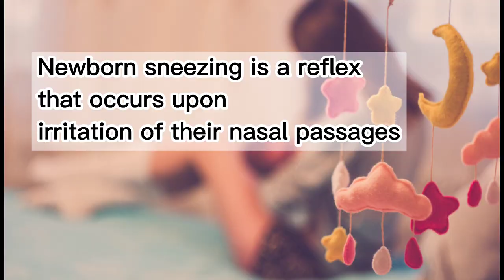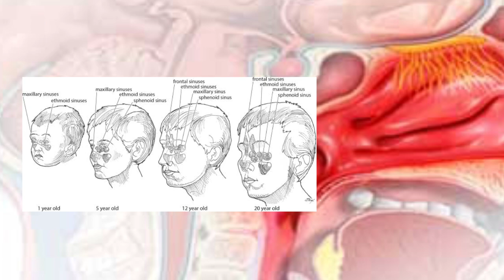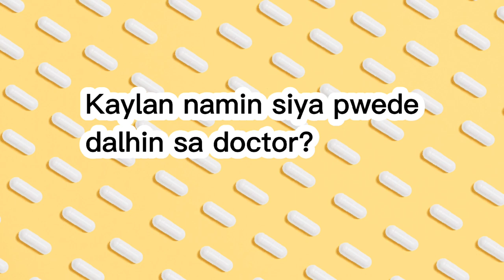BAHING ng BAHING si baby|Normal pa ba ito?|Sneezing in newborn|Dr. PediaMom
Bahing ng Bahing si baby, normal ba pa ito?
Sneezing in newborn

Gusto nio malaman kung may problema ba si baby kaya ka nag research about sa pag bahing ni baby. Watch this short clip para malaman kung normal o may problem naba si baby kung bahing siya ng bahing.

Related topic: Is sneezing normal to baby, my baby is always sneezing, bahing at sipon, bahing ng bahing si baby, normal ba ang pag bahing sa baby, bagong panganak ma sanggol bahing ng bahing, ubo at sipon may kasamang pag bahing, allergy sa baby, hatching ng hatching si baby, baby always sneezing sneezing is just a reflex

🛒MY RECOMMENDED face mask for kids.

These products are my own recommendation and they are 100% legit. I also bought their product thats why I want them to promote. Thank you for clicking and buying them as a way of supporting this channel. See you in our next video! Mabuhay! :)